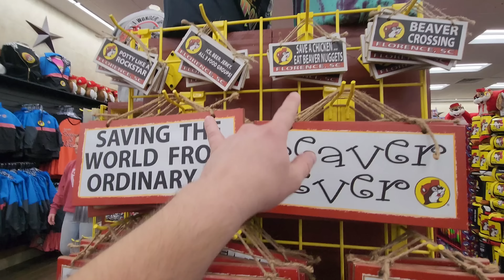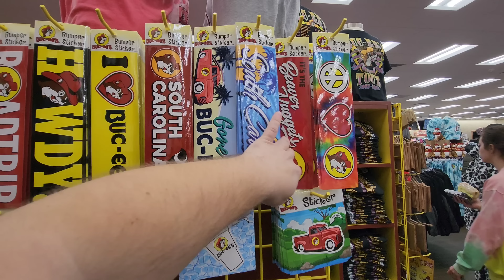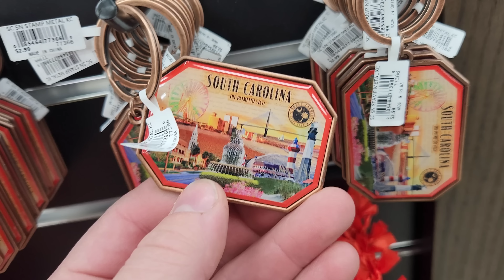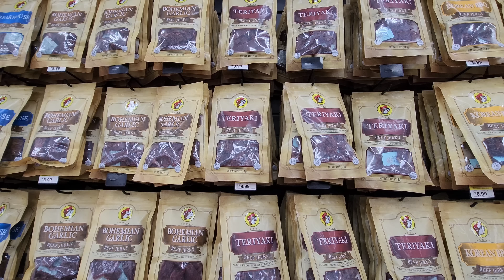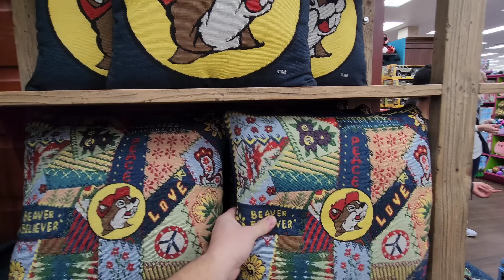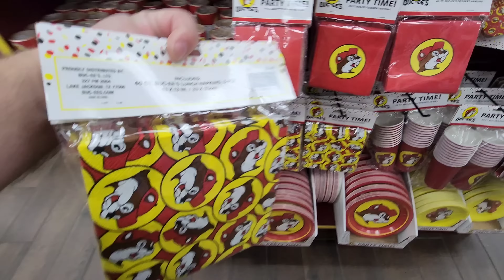Buc-ee's Of Florence, SC Store Tour!!!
Buc-ee's Of Florence, SC Store Tour!!! Enjoy a look at this newer Buc-ee's location that opened in 2022! a wonderful looking store with all the goodies that the older locations have to offer! Enjoy a look at the Valentine's Day items as it is that time of year!